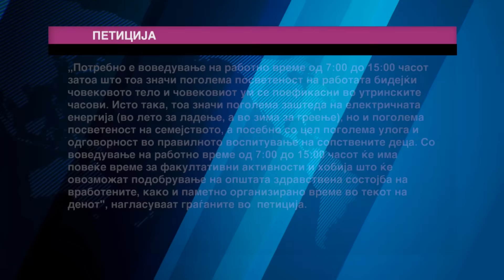Tv Tera Preku peticija se bara promena na rabotnoto vreme vo Makedonija 27 01